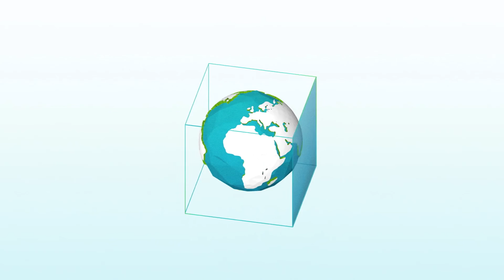Shaping Smart Change with Hexagon Geospatial Smart M.Apps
See how Hexagon Smart M.Apps can provide a better view of the changing world by revolutionizing the way we envision, experience and communicate geographic information.